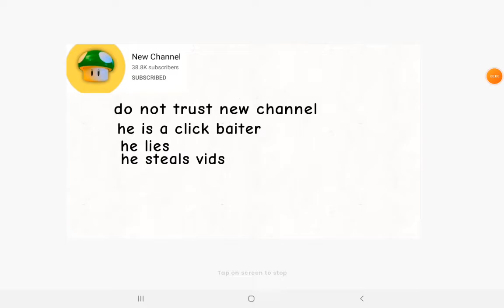exposing new channel